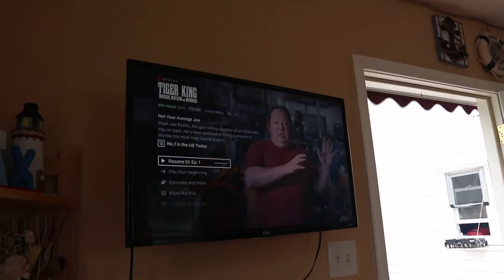Tom's BBQ: Sausages and Vegetables. Fire pit wood outdoor homemade BBQ. So good!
Today Tom cooked sausages and vegetables on our outdoor homemade fire pit. They tastes so good!